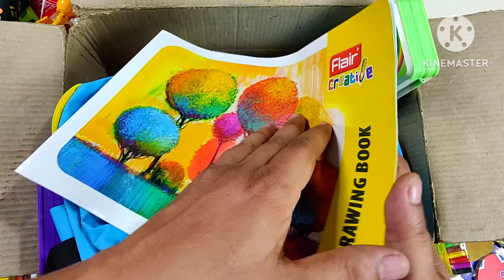latest & fantastic stationery items, flair kit, pencil box, toy & gadgets, pencil sharpener, eraser